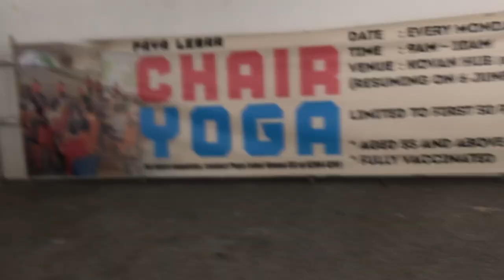Bus enthusiasts doing some challenge!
Just flimed with him and other bus enthusiasts
Do follow him on YT channel
Lubi999 - @luib7701
His IG on YouTube profile.
This was record on 20 August 2022